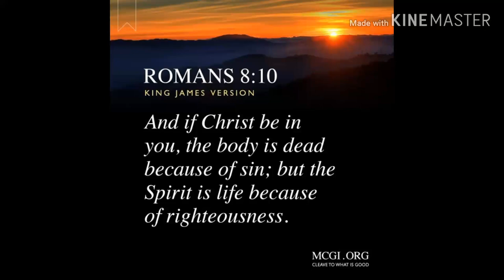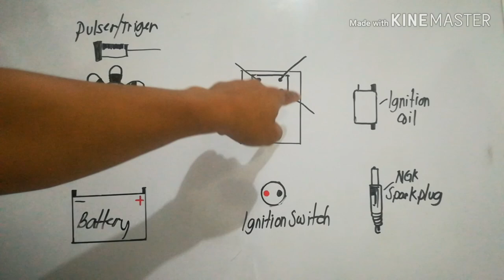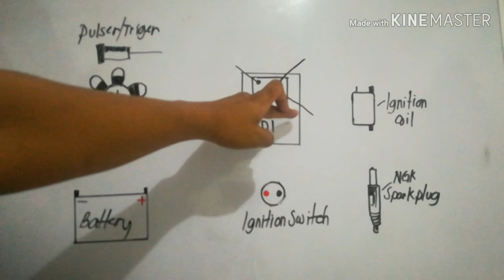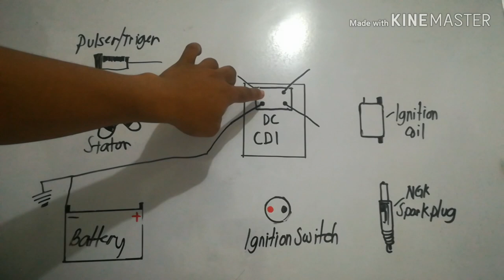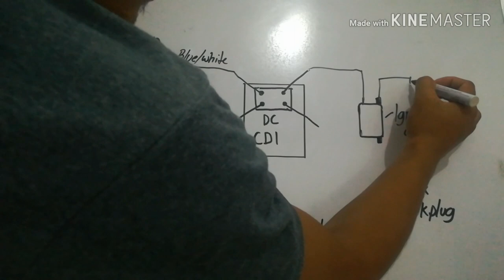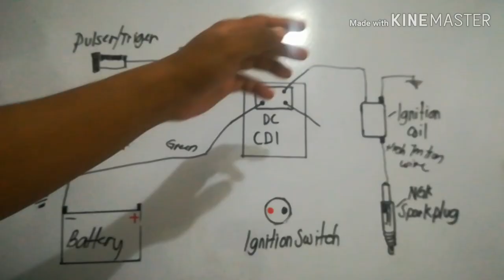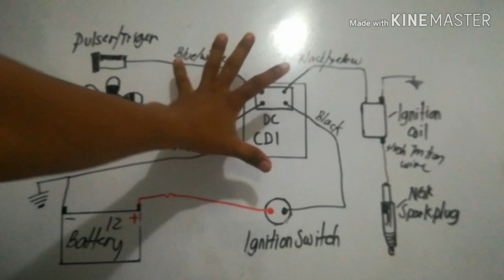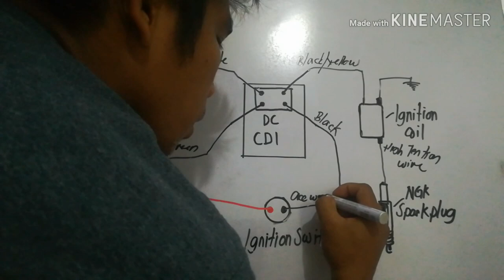DC CDI Paano ang wiring connection / diagram.(tagalog tutorial) part 1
Paano ang wiring diagram ng DC CDI.
Sana po makatulong sainyo ang video na ito.